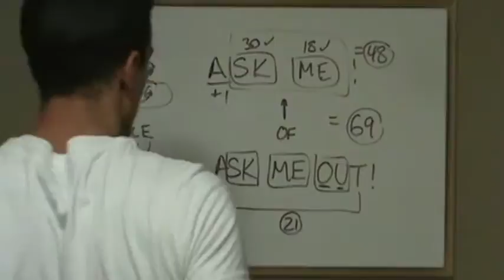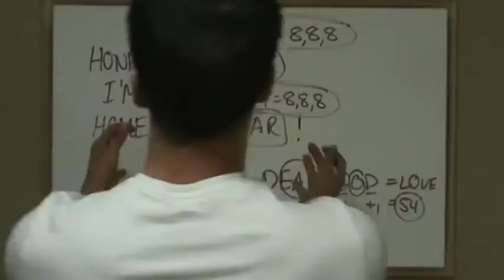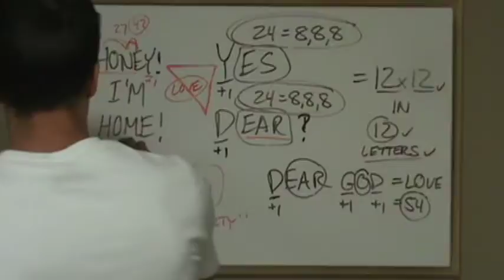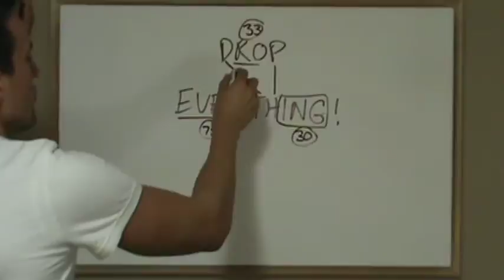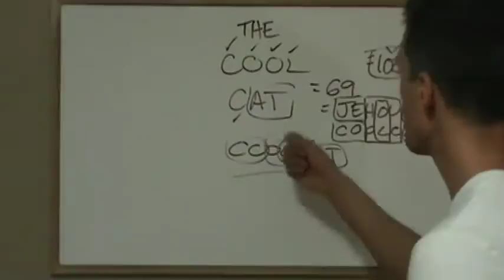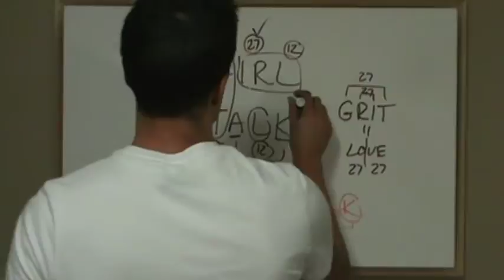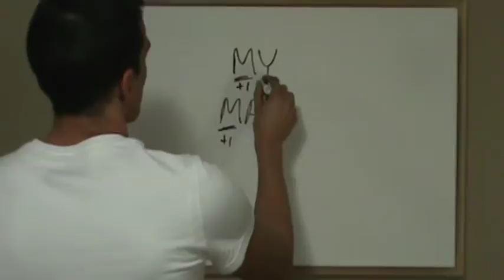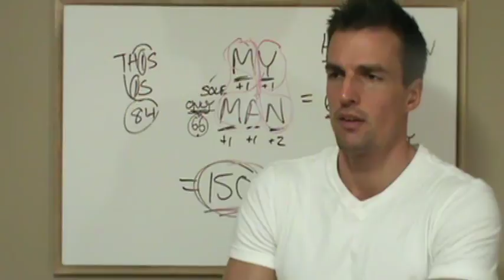M2U00916 LOVE MARATHON 3, Jesus = 888